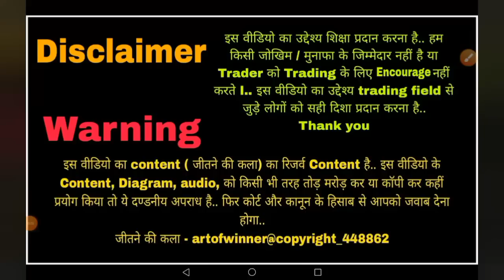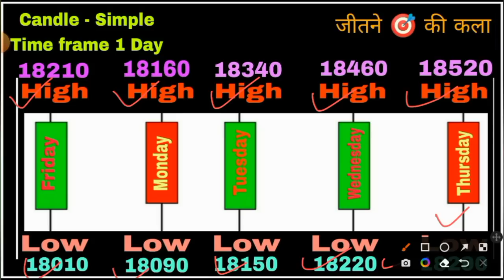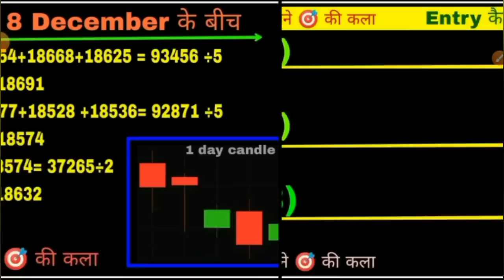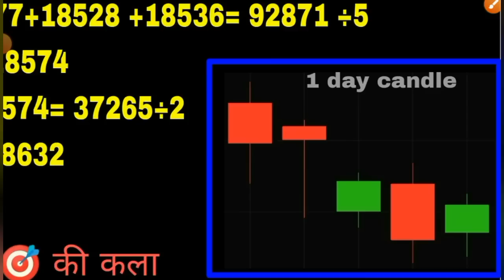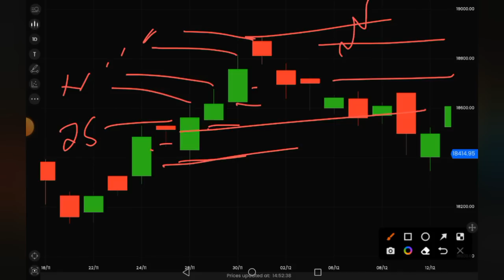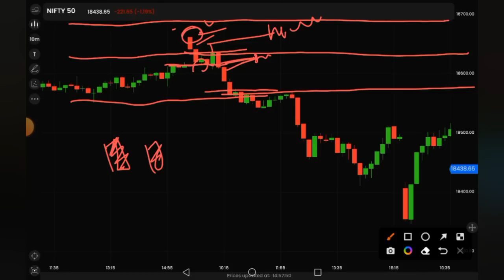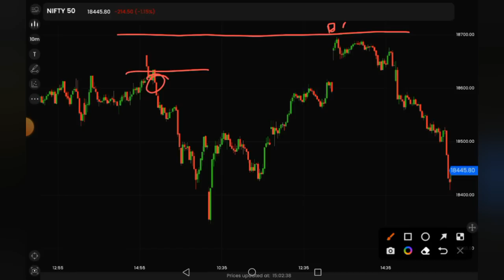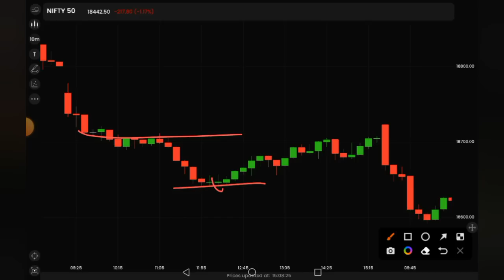Nifty And Banknifty Weekly Super@call निकालने का unique तरीका.... Entry - Exit full solution